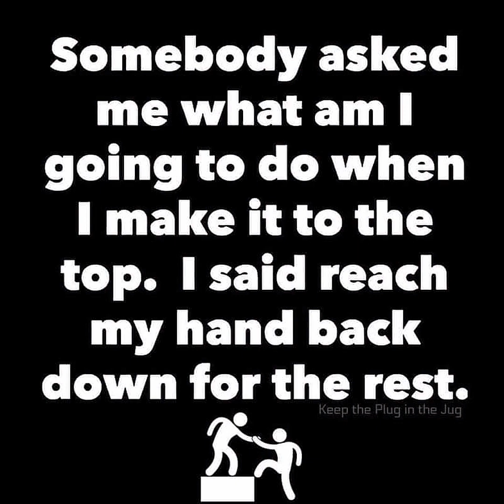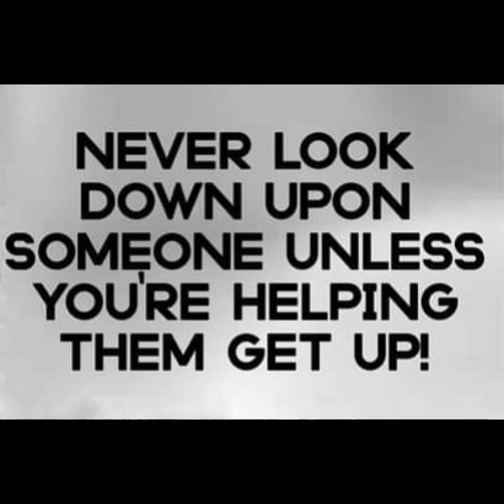👑 where's your crown king nothing 🥊